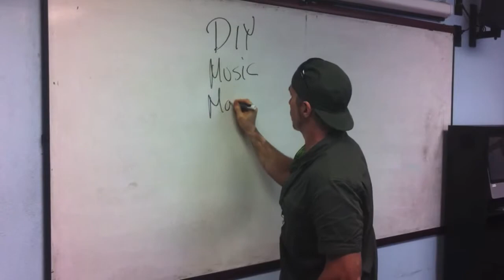Music Marketing for the DIY Musician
Written by a professional musician for other musicians, Music Marketing for the DIY Musician is a proactive, practical, step-by-step guide to producing a fully integrated, customized, low-budget plan of attack for artists marketing their own music. In a conversational tone, it reveals a systematic business approach employing the same tools and techniques used by innovative top companies, while always encouraging musicians to stay true to their artistic integrity. It's the perfect blend of left-brain and right-brain marketing.

DIYMusician.halleonardbooks.com